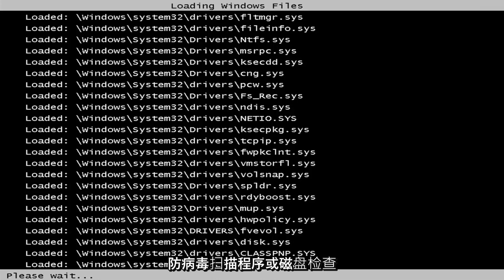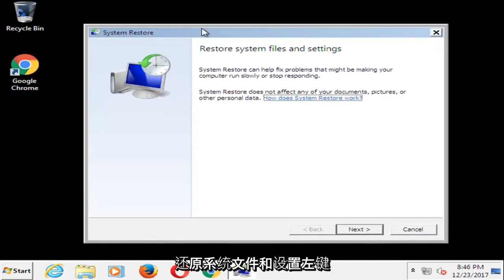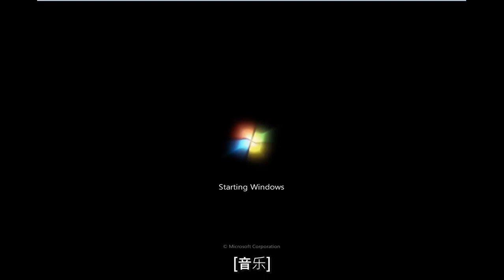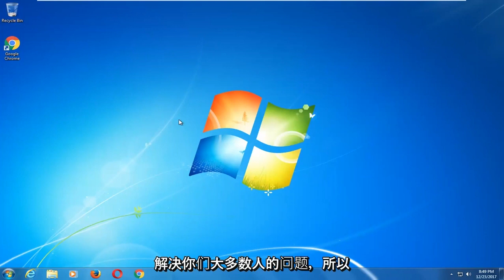种修复“Windows 7卡在欢迎界面进不去”的方法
如何修复 Windows 7 欢迎屏幕卡住

如果当您启动运行 Windows 7 或 Windows Server 2008 的计算机时，登录过程在欢迎屏幕上挂断并无限期地显示蓝色漩涡，请继续阅读，我将向您展示如何解决此问题。 有很多原因可能导致您的计算机在欢迎屏幕上冻结，但最可能的原因是与 Windows 一起运行的第三方软件和/或服务。 就我而言，这是我的防病毒软件，可能是更新搞砸了。